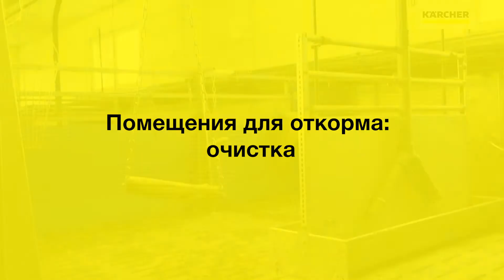Сдвоенная струйная трубка Karcher – чистка помещения откорма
Очистить помещение для откорма – задача не из простых. Но даже она решается легко благодаря использованию сдвоенной струйной трубки и аппарата высокого давления Karcher.
Смотрите!

 «Керхер» – лидер на мировом рынке уборочной техники бытового и промышленного назначения. Ассортимент бренда включает аппараты высокого давления, пылесосы, пароочистители, подметальные и поломоечные машины, автомобильные моечные установки, аппараты для чистки сухим льдом, системы водоочистки, насосы и системы полива, чистящие средства и принадлежности.
Karcher – разница очевидна.